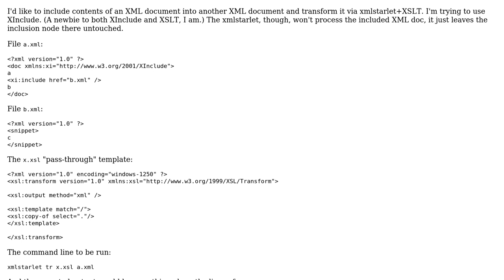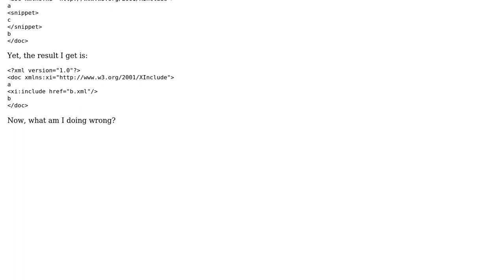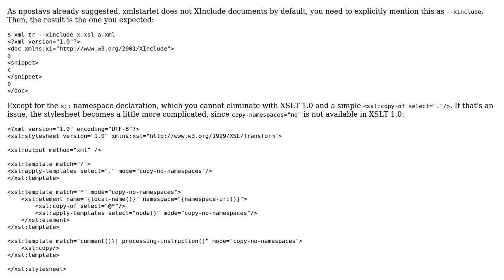XMLStarlet + XInclude + XSLT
With thanks & praise to God, and with thanks to the many people who have made this project possible! | Content (except music & images) licensed under CC BY-SA | Music | Images & others | With thanks to user peter.hrasko.sk user Mathias Muller and the Stack Exchange Network Trademarks are property of their respective owners. You are responsible for your own actions.